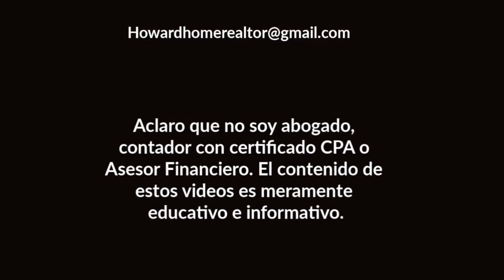Mitch McConnell RECONOCE a BIDEN como Presidente Electo, como reaccionó Trump | Howard Melgar